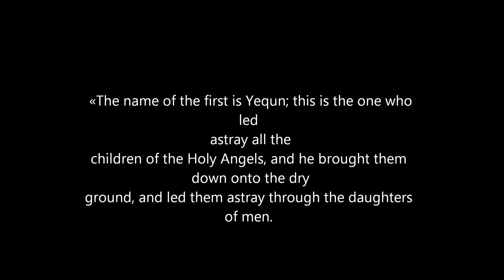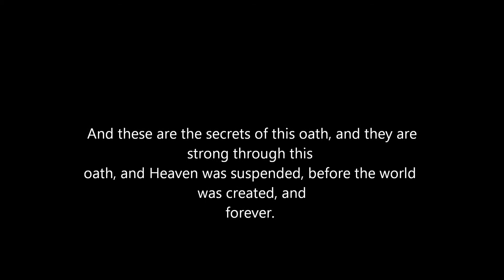Women were the first to sold theirs souls to the devil